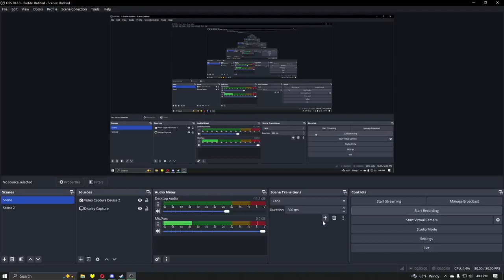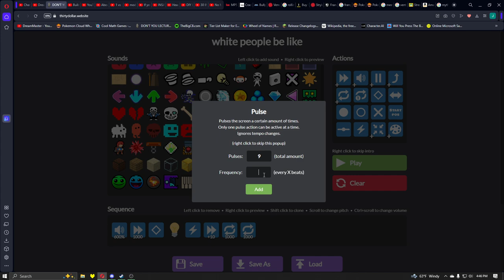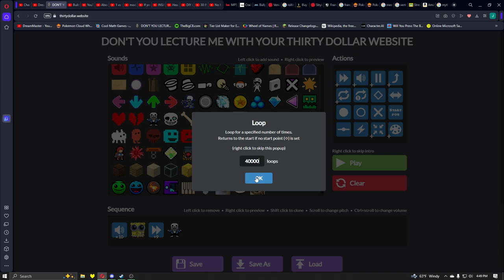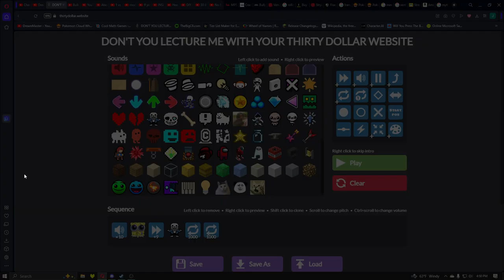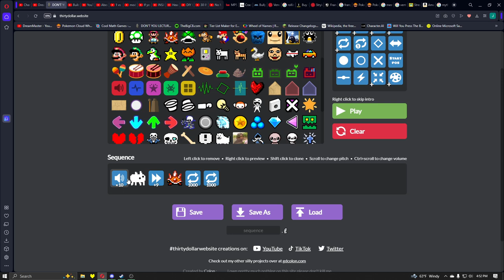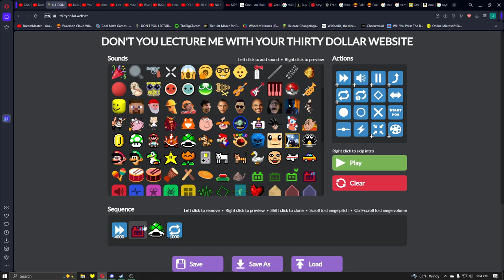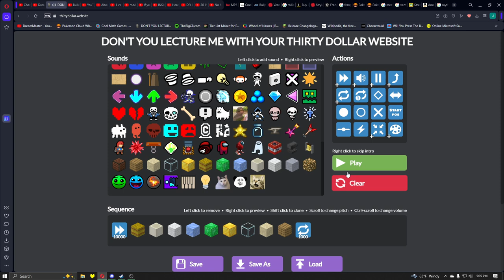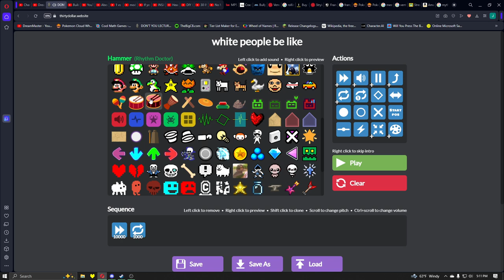Revisiting Thirty Dollar Website! (Volume Warning)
In this video, I revisit one of my favorite websites!

If anyone wants to visit this website, here is the